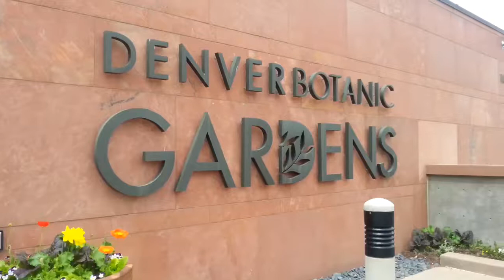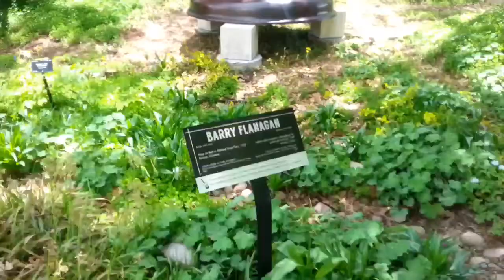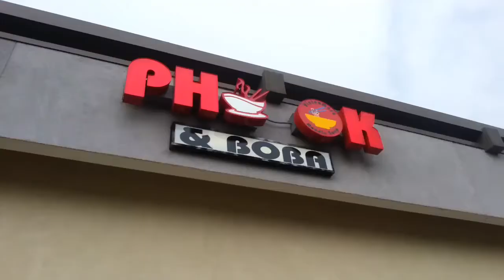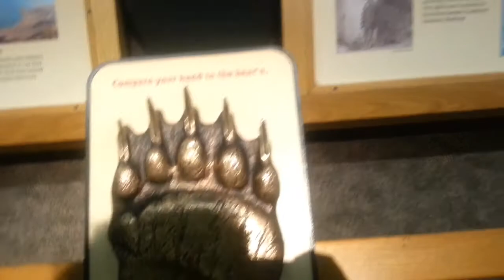USA Vlog: Breaking point in Denver